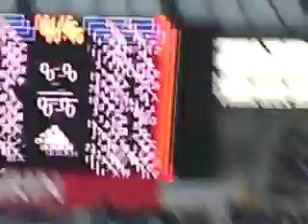2008 J1 第３３節 FC東京 vs アルビレックス新潟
試合開始